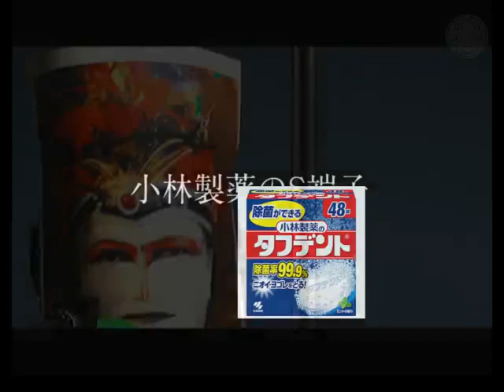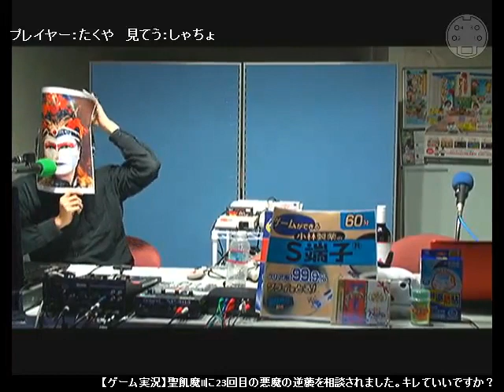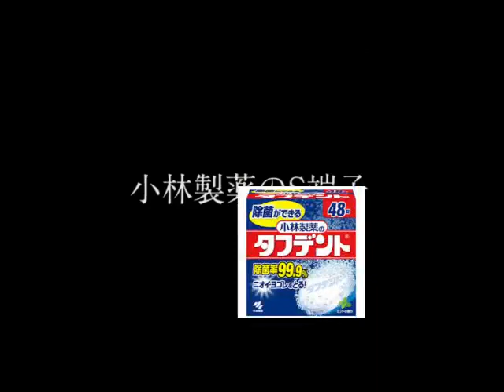【ゲーム実況】聖飢魔II|Seikima-II(NES)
小林製薬のS端子コミュニティ

ゲーム実況コミュニティ「小林製薬のS端子」のニコ生アーカイブ
第27回1枠目はファミコン「聖飢魔II 悪魔の逆襲」をプレイ

クリスマスイブなので黒ミサをしよう（提案）

・全アイテム回収（隠しアイテム・隠し面含む）
・グッドエンディング
・RTA風味（スタートボタンから悪魔の経典GETまで）

RTA風味ですが、ガバガバになってしまったので別途アップロードする動画をみてほしいナリィ・・・